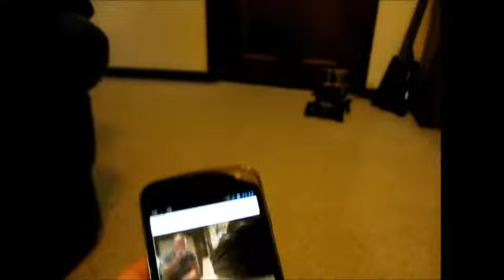Higgins first drive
Android-powered telepresence robot